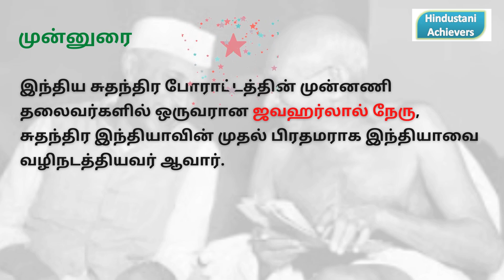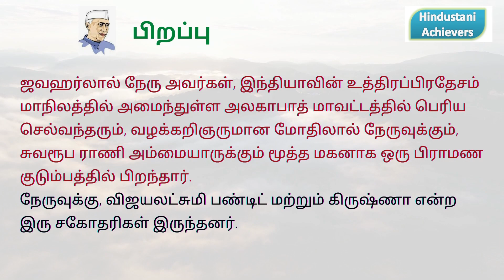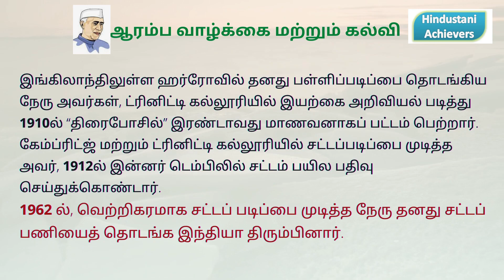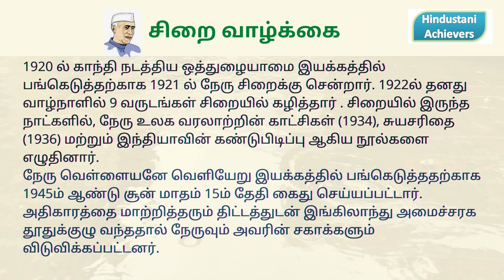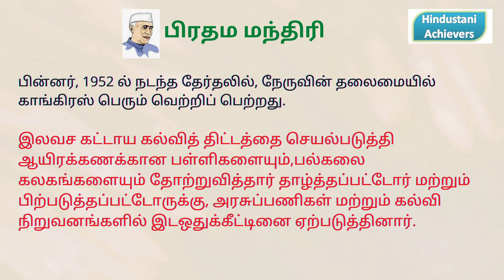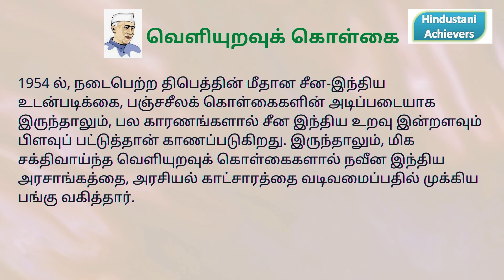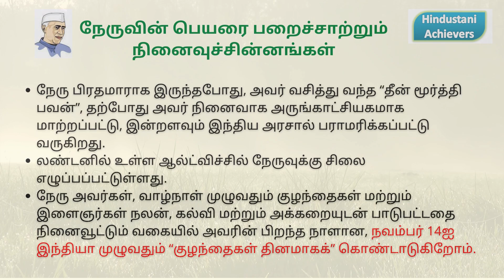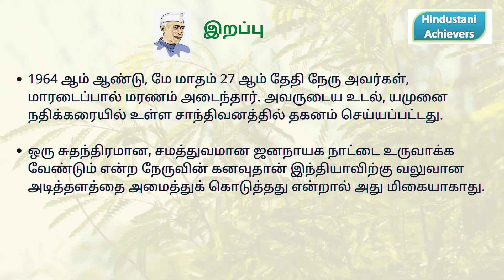Jawaharlal Nehru Essay In Tamil | ஜவஹர்லால் நேரு கட்டுரை | “நவீன இந்தியாவின் சிற்பி”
Hindustani Achievers.